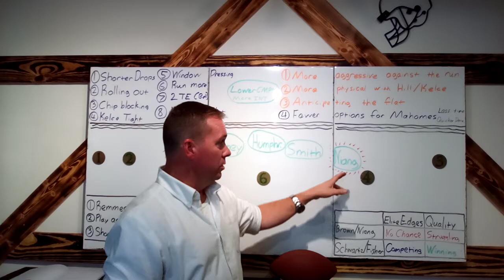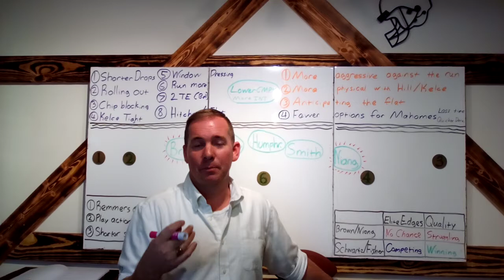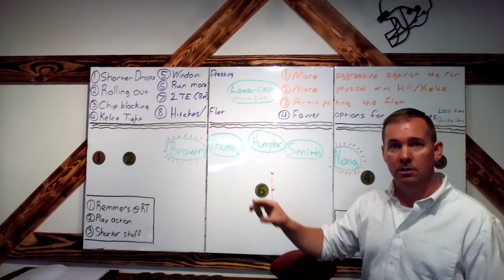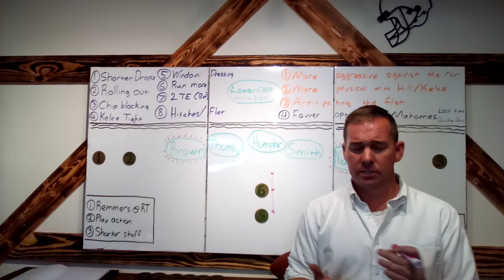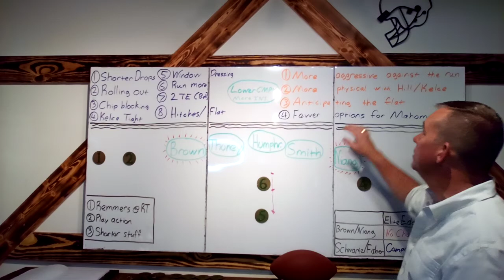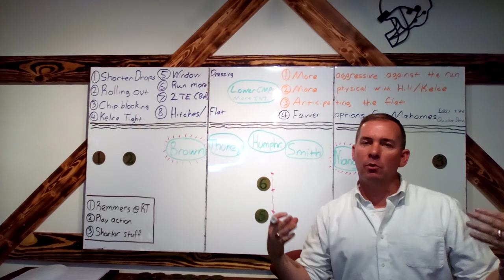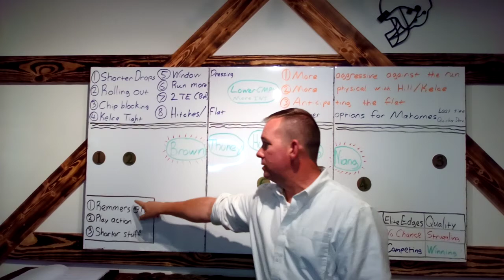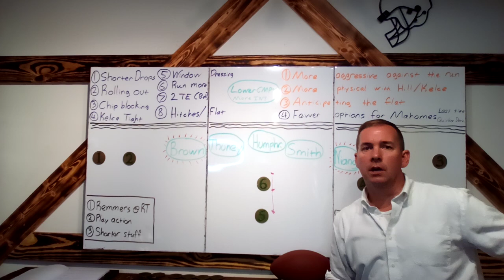2021 K.C. Chiefs: Offensive Analysis, Coaching Creativity